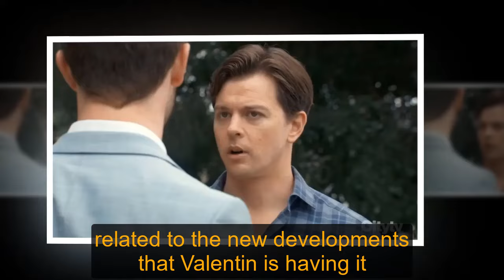General Hospital Shocking Spoilers Sonny's blood test results, Carly learns the shocking truth